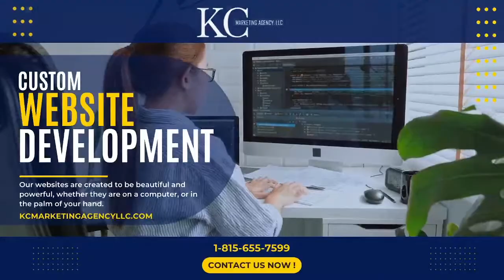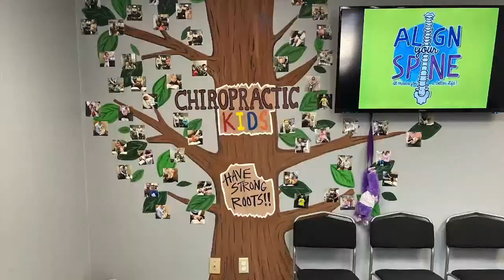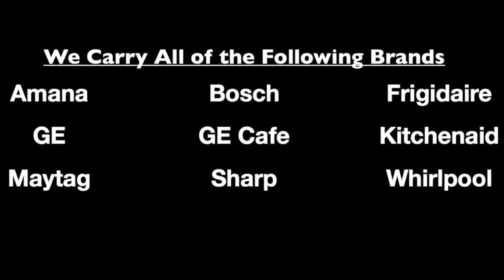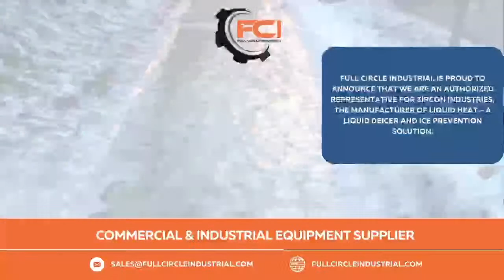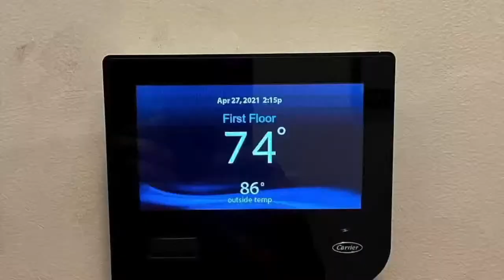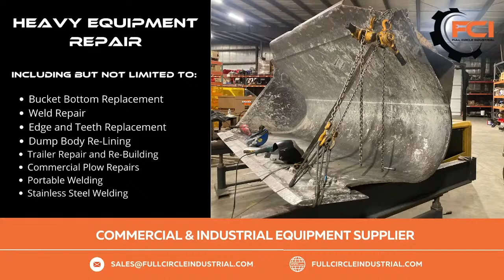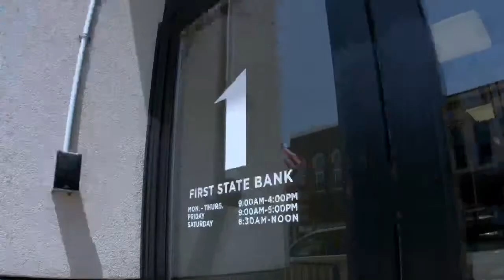LaSalle-Peru vs Metamora High School Football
The Cavs hope continue their early success on the road against the Redbirds.